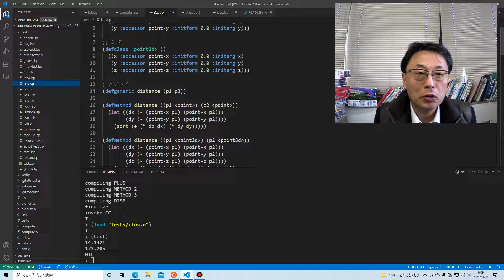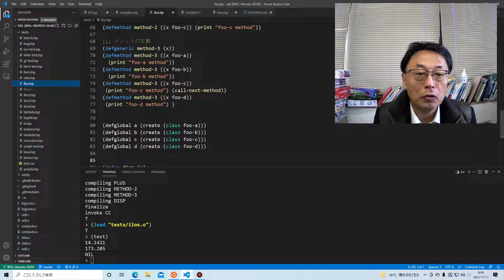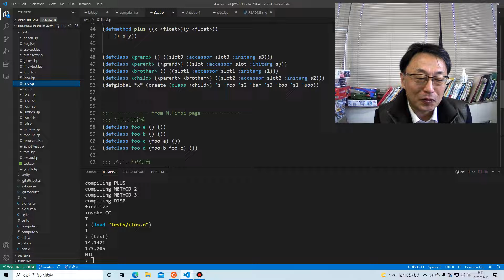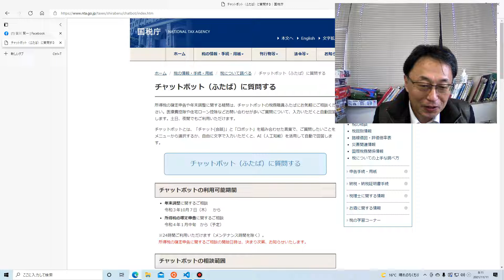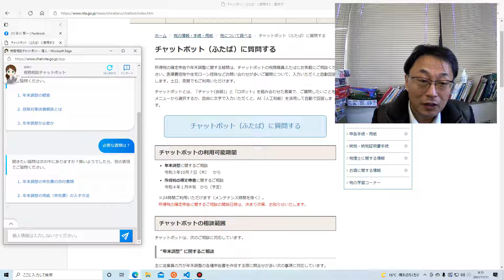ILOSコンパイラ改良、そして国税庁のチャットボットのご紹介